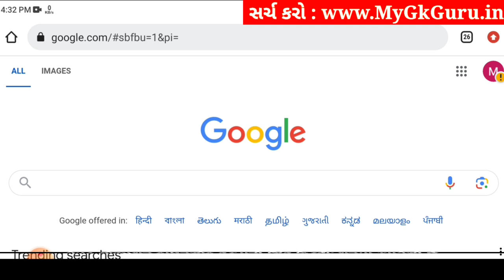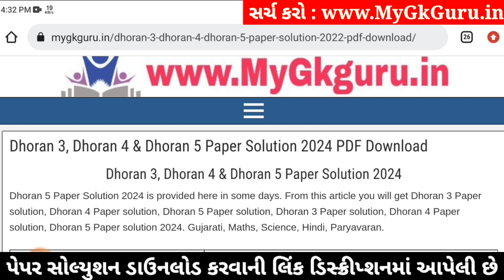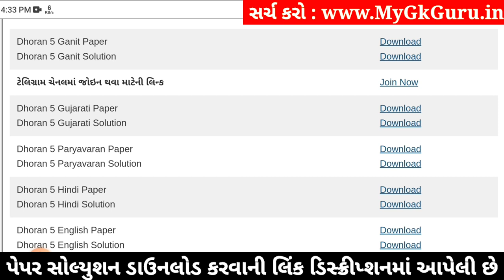Std 5 maths paper solution 2024 40 marks, Dhoran 5 ganit paper solution 2024, std 5 ganit paper 2024